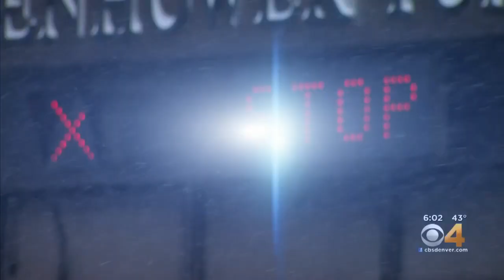‘Hits Close To Home’: Colorado Community Honors Fallen Firefighter Ken Jones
He was known as a "firefighter's firefighter" and on Friday, the community said goodbye to Ken Jones.